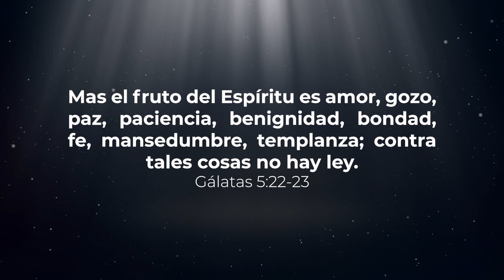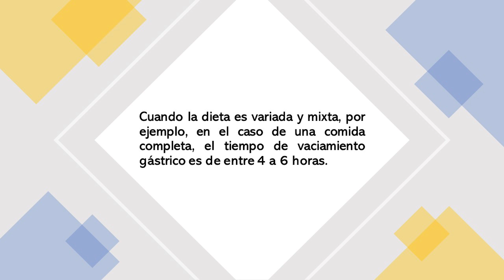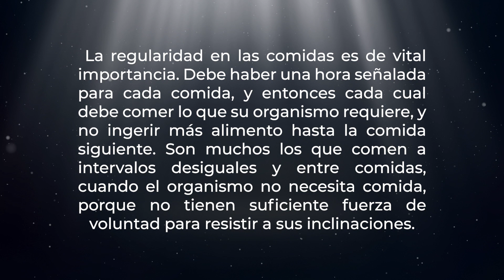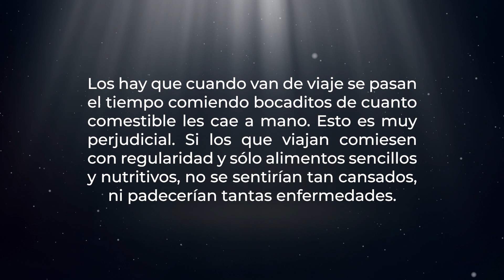El Peligro De Los Excesos Y La Importancia De La Temperancia".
Los excesos no son buenos. Incluso cosas que benefician al cuerpo, en exceso, pueden causar daño. Acompáñanos para conocer mas sobre este tema.